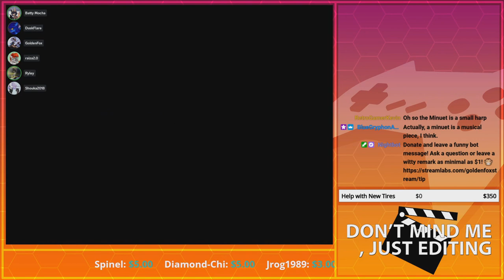Into the Forest Dungeon | GoldenFox Plays The Legend of Zelda: Ocarina of Time Pt. 25